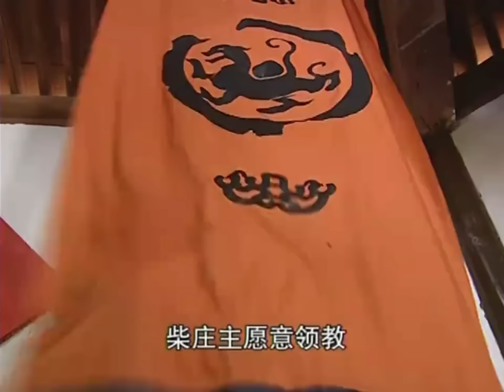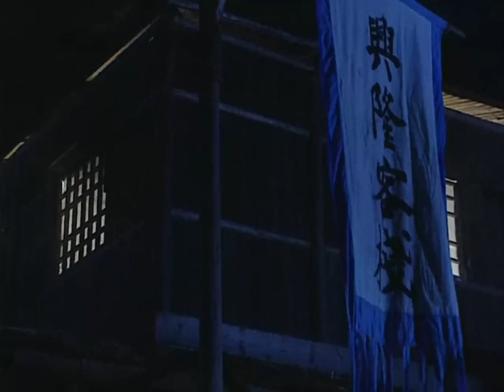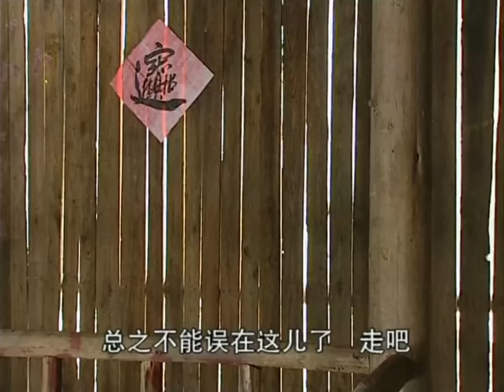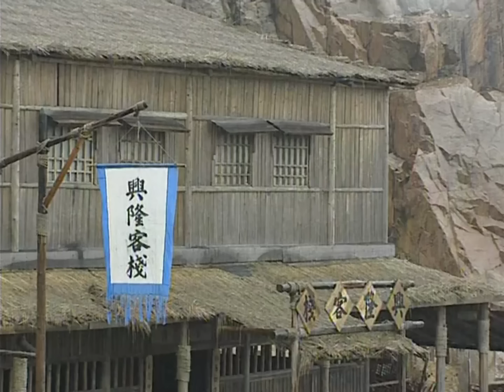[Movie華語經典] 女俠霸氣出場竟讓皇帝一見鍾情，追著她浪跡天涯，只為讓她當皇后！【康熙微服私訪記】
❤️女俠霸氣出場竟讓皇帝一見鍾情，追著她浪跡天涯，只為讓她當皇后！
The heroine appeared domineeringly and stepped on the emperor's shoulder, making him fall in love at first sight. He chased her and made her the queen!